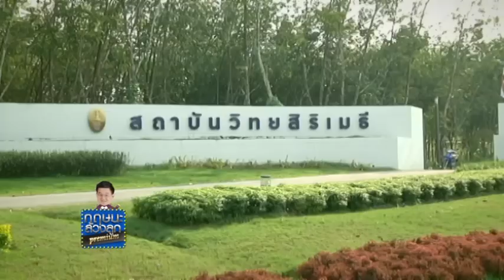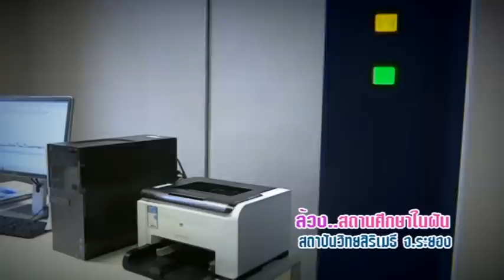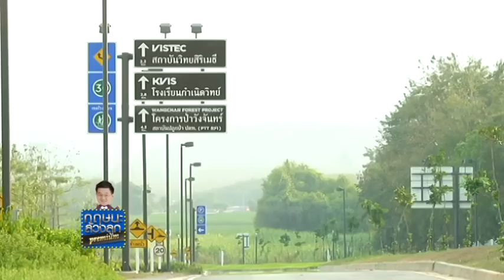ดร.ไพรินทร์ ชูโชติถาวร พาชมสถาบันวิทยสิริเมธี รายการ กฤษนะล้วงลูกพรีเมี่ยม 15-5-59 ช่วง 2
กฤษนะล้วงลูกพรีเมี่ยม .. พาชมสถานศึกษาในฝัน ที่สถาบันวิทยสิริเมธี, โรงเรียนกำเนิดวิทย์ จ.ระยอง กับ ดร.ไพรินทร์ ชูโชติถาวร ประธานมูลนิธิโรงเรียนวิทยาศาสตร์ จ.ระยอง และ ศ.ดร.จำรัส ลิ้มตระกูล อธิการบดี กับความฝันปั้นเด็กไทยให้เก่งติดอันดับโลก! พร้อมปิดท้าย..ทัวร์โรงเรียนนานาชาติบางกอกพัฒนา ที่ใหญ่และเก่าแก่ที่สุดในประเทศไทย